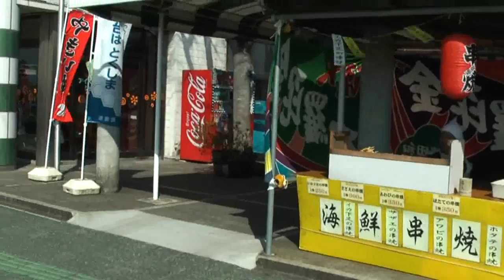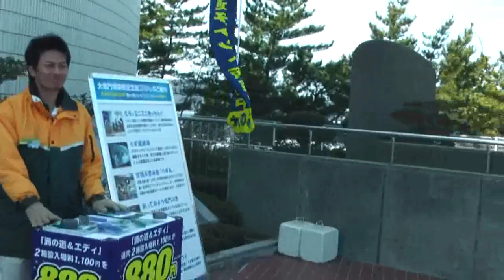大鳴門橋遊歩道 渦の道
鳴門の渦潮見に行ってん＾＾時間が悪かったから～もう一つやったけどｗ迫力あったで～＾＾